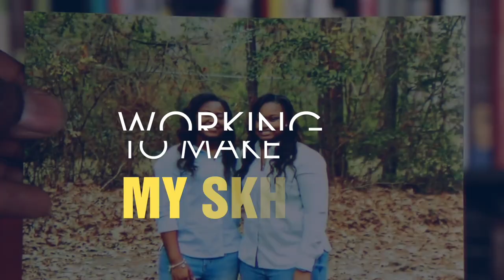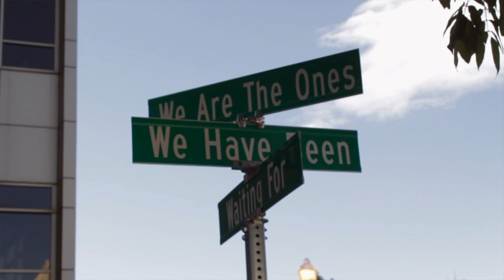Views Worth Going Broke